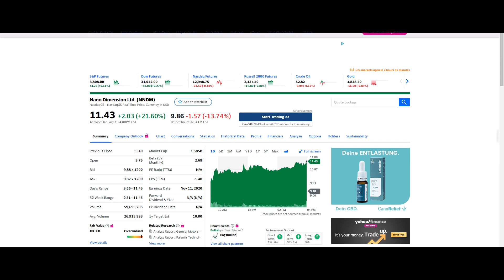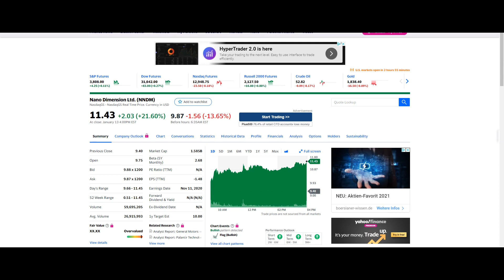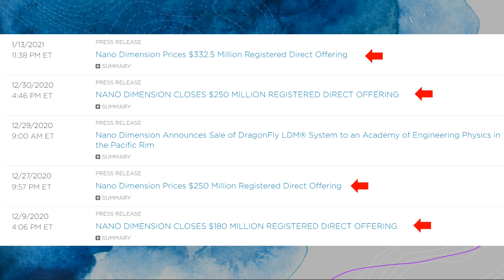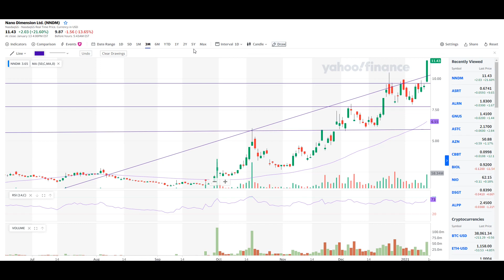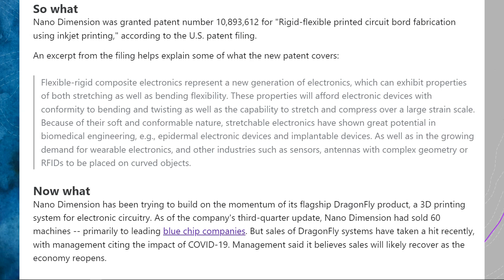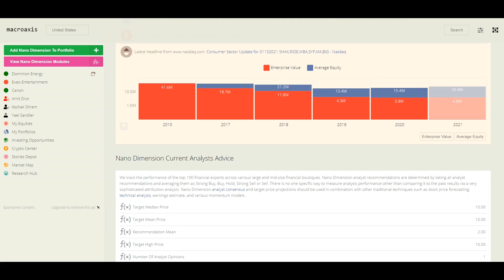NNDM Stock | Nano Dimensions Stock Updates | price Target | My strategy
So here we are once again with NNDM Stock. in this video we will go through the recent nndm stock news. Nano dimensions stock updates, we will also discuss about the nndm stock price predictions and price target in my opinion.
Ark invest is not leaving a single chance of grabbing the bulk of this company whenever there is a direct offering.

📢To get more updates about other stocks and Real Estate & to get hands on such stocks earlier.

♦To get a Free Stock at Trade 212 (Absolutely Free)